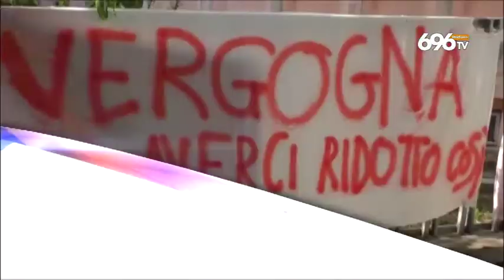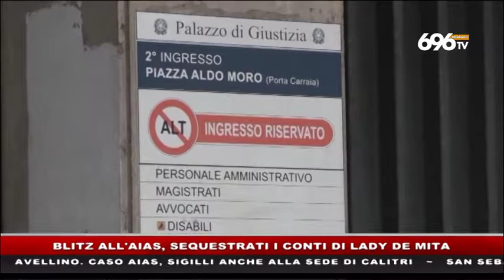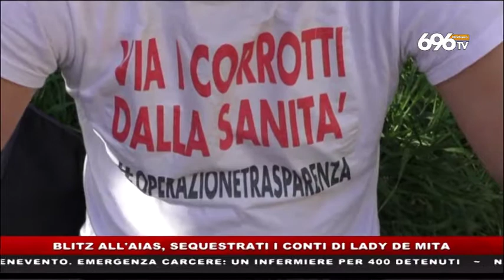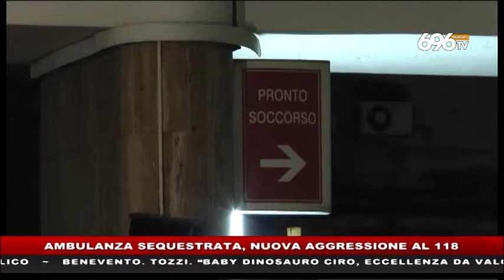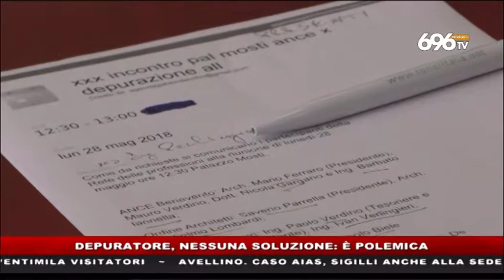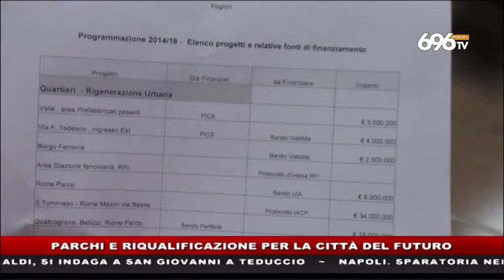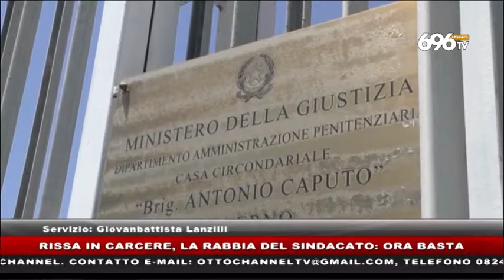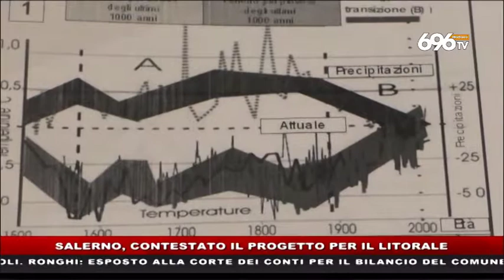TG NEWS 28\5\2018 ore 19.45